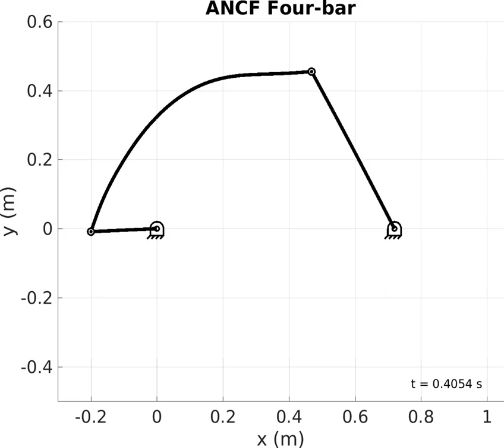Flexible Four Bar Mechanism by ANCF (3)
Flexible Four Bar Mechanism by Absolute Nodal Coordinate Formulation (slow motion).